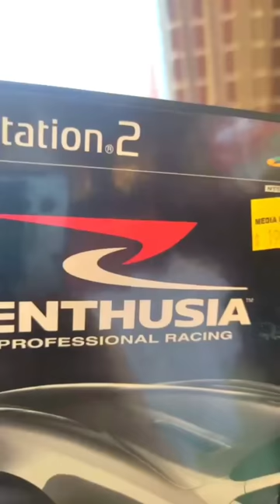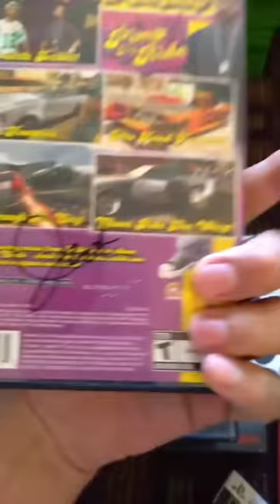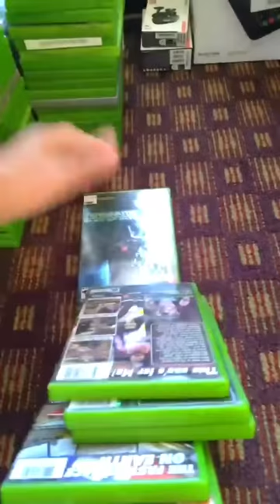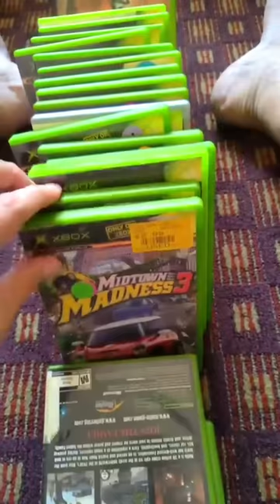TIOZÃO MOSTROU O LOOT QUE VAI TRAZER DOS ESTADOS UNIDOS 😮